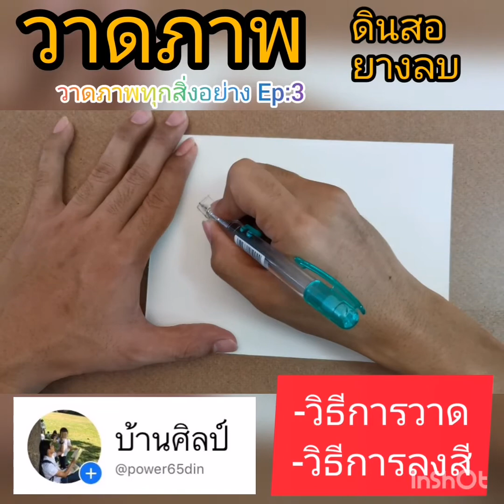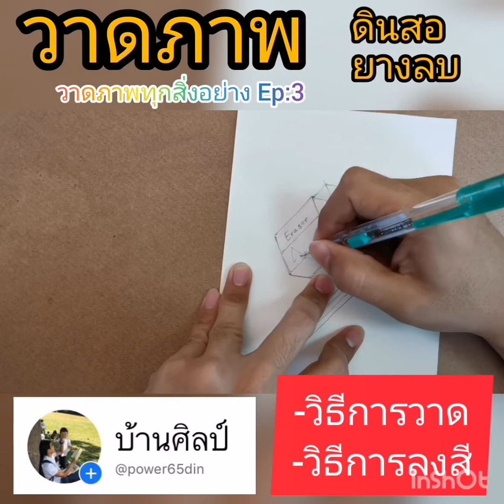วาดภาพ ทุกสิ่งอย่าง Ep:3 วาดภาพ ดินสอ, ยางลบ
By ครูดิน : สอนศิลปะ
🔻รับสอนตามบ้าน
🔻สอนแบบนัดเจอ
🔻สอนออนไลน์
Inbox เพจ : m.me/power65din
Tel. :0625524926 (ครูดิน)